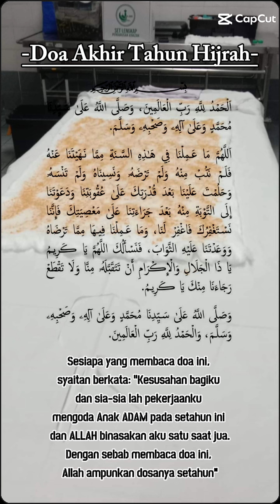Doa akhir tahun hijrah